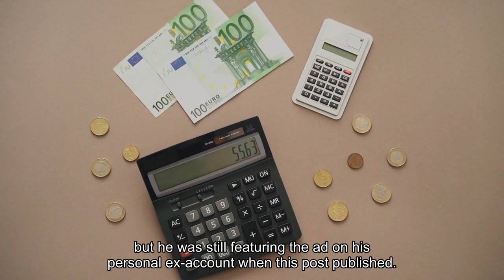Analysis RFK Jr. Super Bowl ad highlights the paradox that is his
Robert F. Kennedy Jr.’s third-party presidential campaign has polled historically well as an abstraction. And a super PAC supporting him spent millions of dollars Sunday on a Super Bowl ad seeking to capitalize on that abstraction. The ad from the super PAC may have been many Americans’ introduction to Kennedy’s 2024 campaign. And to the extent the ad actually featured content, it was: Did you know he’s a Kennedy? The ad borrowed heavily from John F. Kennedy’s 1960 campaign advertising, effectively inserting the former president’s nephew in his place. Robert F. Kennedy Jr. apologized to the many family members who don’t support him (but he was still featuring the ad on his personal X account when this post published).